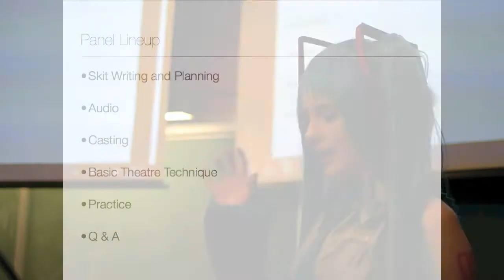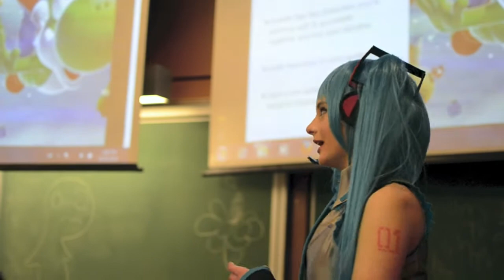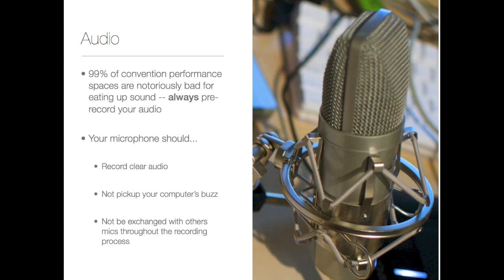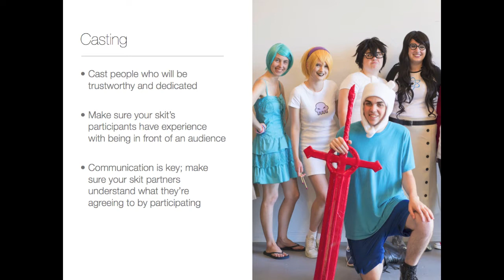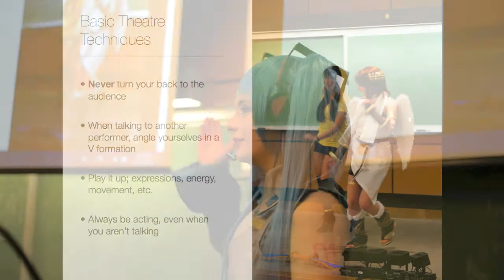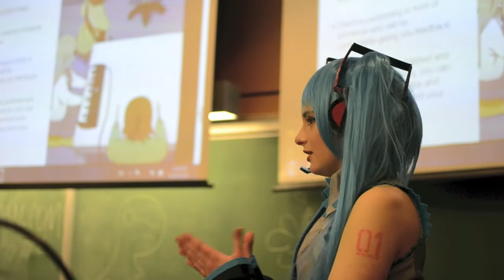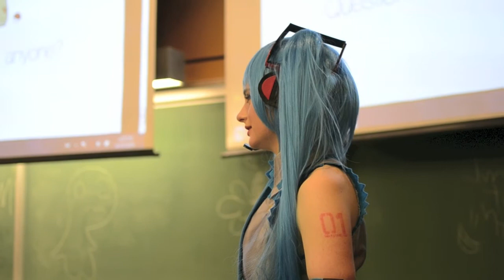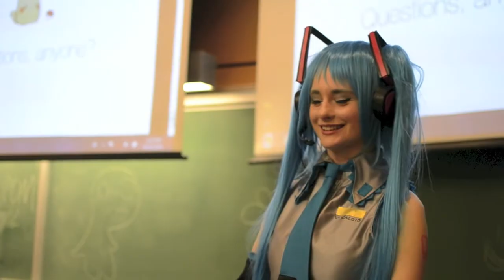Cosplay Skit Production and Performance [Panel @ Tsukino-Con 2014]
This was the second of two panels I put together for Tsukino-Con this year! Thank you so much to everyone who came to watch!

Slide 1: Photo from my Allen Walker skit "Broken Radio" by Geoectomy Photography (geoectomy.deviantart.com)
Slide 3: The Cake photo by Eileen Bucknam on Flickr.
Slide 4: Rainbow cake photo from Pixelated Crumb.
Slide 6: Photo by Geoectomy Photography.
Slide 7 & 8: Photos from me.
Slide 9: Garageband screenshot from Apple.com.
Slide 10, 11 & 12: Photos by my dad.

And a huge thank you to Chelsea, AKA Fantasyrhia for filming the whole thing! Please show her some love at: